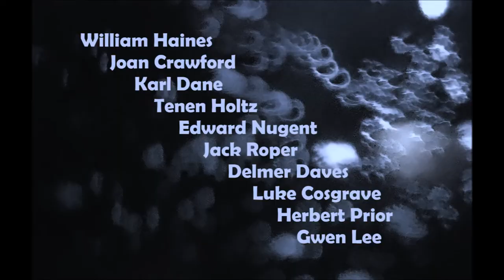The Duke Steps Out (1929) Joan Crawford, William Haines (Lost Film Stills) Reconstruction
Movie Synopsis : Duke, a wealthy young heir who takes up prizefighting in order to prove that he doesn't need his father's money to make it in life. However, when he meets a beautiful college co-ed named Susie, he decides to halt his boxing plans and enroll in college. Most of the co-eds' curiosities are piqued by their new student's chauffeur and house full of servants, but Duke is only interested in Susie. Despite her initial dislike, the feeling eventually becomes mutual. Unfortunately for the both of them, Duke's trainer falsely informs Susie that Duke is dating a New York chorus girl. Things come to a head when Duke emerges victorious from a highly-anticipated San Francisco fight, and Susie learns that the student Duke is actually the boxer Duke--and that there is no chorus girl.

The film is lost, but the Vitaphone sound discs track of music and sound effects survive in the UCLA Film and Television Archive.

Original Film Cast With William Haines, Joan Crawford, Karl Dane, Tenen Holtz, Edward Nugent, Jack Roper, Delmer Daves, Luke Cosgrave, Herbert Prior and Gwen Lee.
Directed by James Cruze.